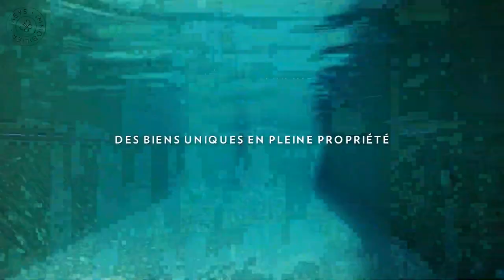Immobilier Île Maurice l Découvrez cette Villa d'Exception à Anahita Mauritius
Un domaine d’exception entre lagon turquoise et montagnes verdoyantes, découvrez un écrin de raffinement et d’élégance aux prestations personnalisées et de qualité : une adresse incontournable de l’île Maurice, dans l’océan Indien.

Conviviaux avec des espaces de vie lumineux, les deux concepts de Villas Emeraude s’intègrent parfaitement dans le cadre naturel verdoyant qui les entoure.

Une multitude d’expériences vous attend dans notre domaine. Si vous aimez profiter du lagon, des fairways du golf, de la nature cette vie au grand air est faite pour vous.

Vivez des moments inoubliables en famille ou entre amis tout au long de l’année, comme le fait déjà depuis une décennie la communauté de propriétaires.

Vivre sur un golf de renommée internationale, au bord du plus grand lagon de l’île, procure de nombreux avantages comme de profiter d’un environnement paysager et arboré, entretenu quotidiennement par les équipes du golf. Un cadre qui vous donnera l’impression que votre jardin se prolonge grâce aux fairways du parcours.

Cette tranquillité vous pourrez la ressentir également dans Rive Est Park, un espace de détente et de promenade à la végétation tropicale et luxuriante se situant à proximité de votre villa et d’où vous pourrez partir naviguer en mer.

Plus de 250 unités déjà construites

Partenariat avec des marques internationales :
• Four Seasons Resorts
• Ernie Els Design

Participation à l’actionnariat de deux importants conglomérats régionaux :
IBL & Ciel PRESTATIONS & SERVICES

• De nombreuses activités terrestres et nautiques
• Service de conciergerie
• Clubs pour enfants et adolescents
• Chef pour vos réceptions privées

En acquérant un bien au sein de ce programme d’exception, bénéficiez d’un éventail de services et de prestations à la carte :

• Possibilité de mettre votre bien à la location tout au long de l’année
• Entretien de votre bien par les équipes du Resort
• Le Owners Club propose de nombreux avantages et remises sur et hors du domaine
• Invitations à des événements exclusifs (tournois de golf, concerts, dîners...)

Qu’est-ce que l’Integrated Resort Scheme (IRS) ?

Programme de développement résidentiel et de loisirs permettant aux étrangers d’acquérir un bien à l’île Maurice et de bénéficier de nombreux avantages :

• Acquisition en pleine propriété
• Obtention du permis de résidence mauricien
• Services haut de gamme (parcours de golf, restaurants, hôtel, spa...)
• Possibilité de revente sur le marché international